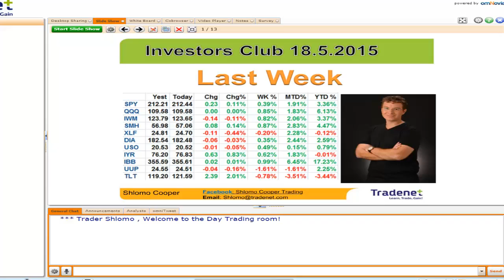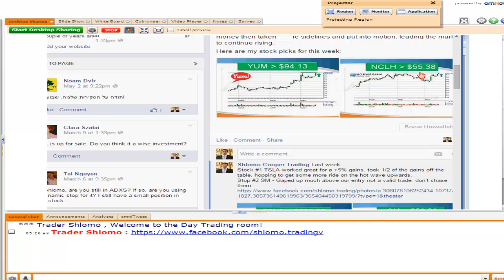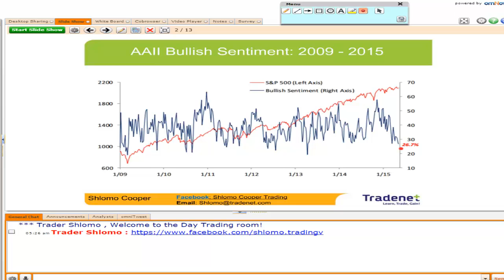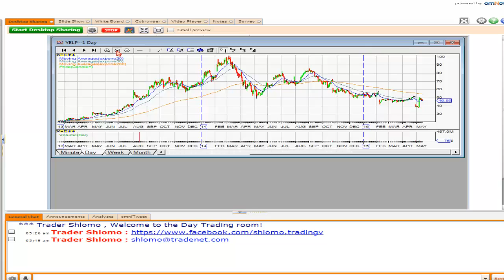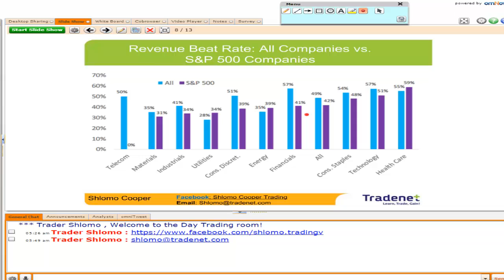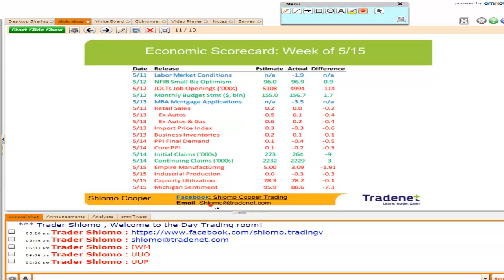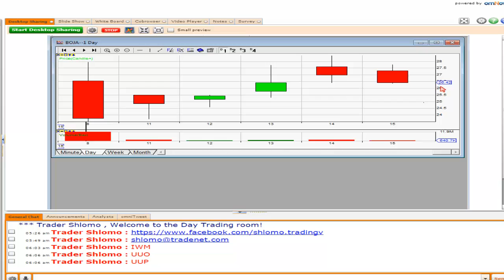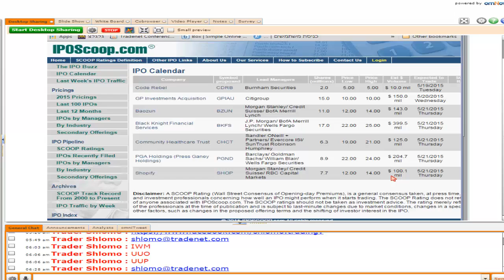IPOs: What is HOT and what is NOT! Investors Club 18.5.2015 - Shlomo Cooper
Investors Club for week 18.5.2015 by: Shlomo Cooper
- Stock picks for this week and looking back at last week results.
- S&P 500 at new all time highs. a breakout or a fake out?
- NFLX is shooting up and our traders taking the money off the table
- YELP : Buyout rumors. Why it can jump up +81%
- Best IPOs for this week